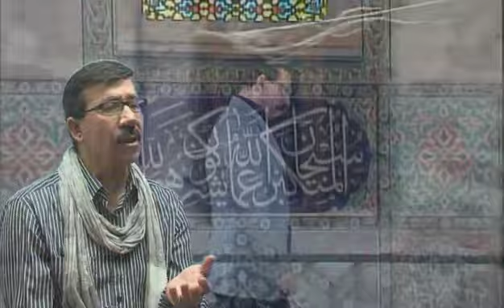Hasan Kılıçatan - Ey Allah'ım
Okuyan: Hasan Kılıçatan
Albüm: Klasikler - 2013
Senarist: Mustafa Aslantürk
Yönetmen: Mustafa Aslantürk
Yapım: Hazan Prodüksiyon